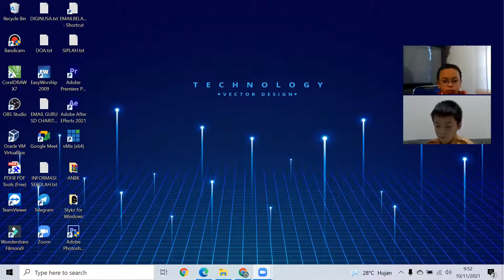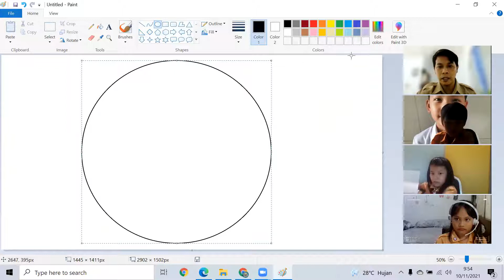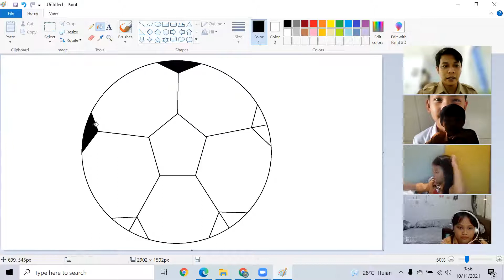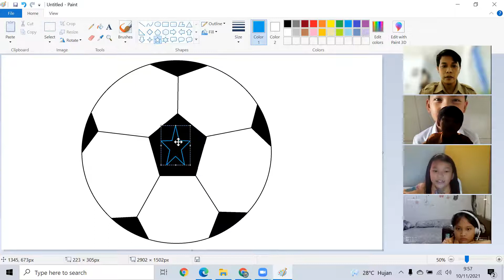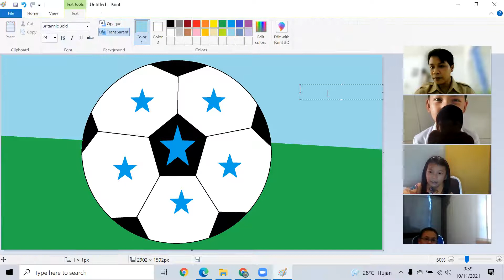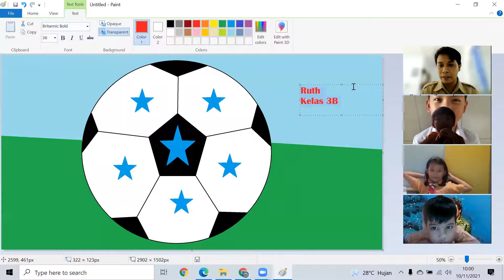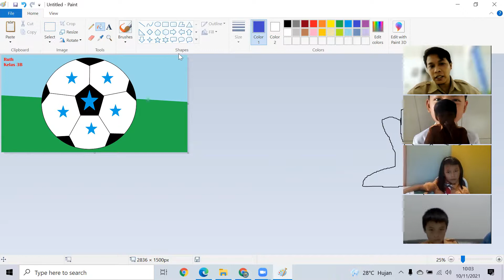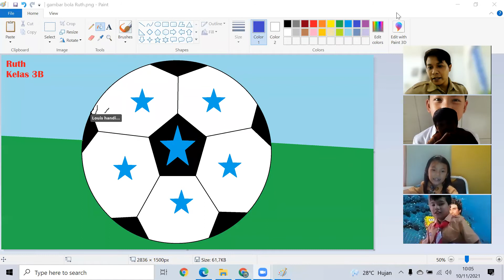MENGGAMBAR BOLA DENGAN AP PAINT